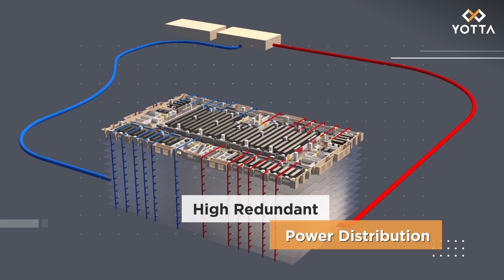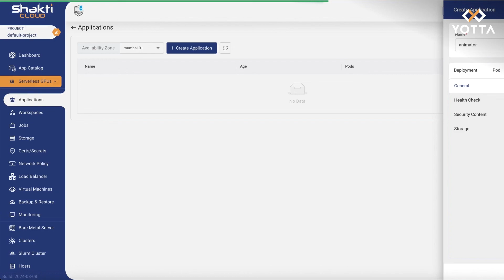A Virtual Tour of Shakti Cloud: India's fastest AI-HPC Supercomputer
Explore the intricacies of Yotta's Shakti Cloud & get insights into why it's poised to disrupt AI development in India & the world. Dig deep into the world-class physical infrastructure that powers Shakti Cloud & understand why it's the right AI solution for industries like research, manufacturing, & IT.